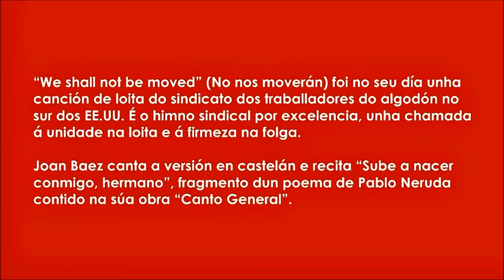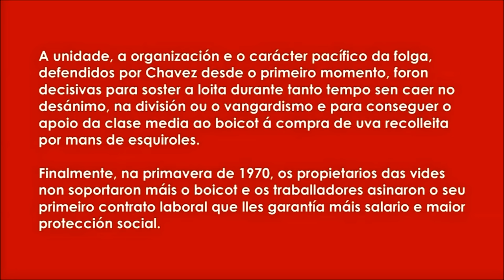Joan Baez - No nos moverán (HD)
Homenaxe a César Chávez e Dolores Huerta.
Dedicado aos compañeiros do sector naval, camiñantes nas marchas do 2012.